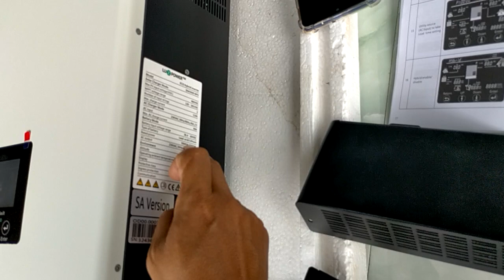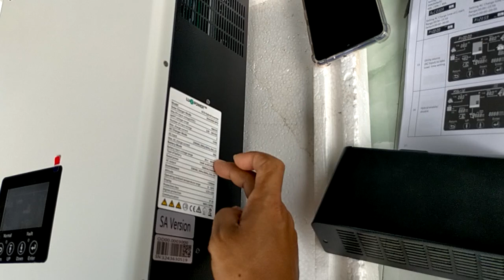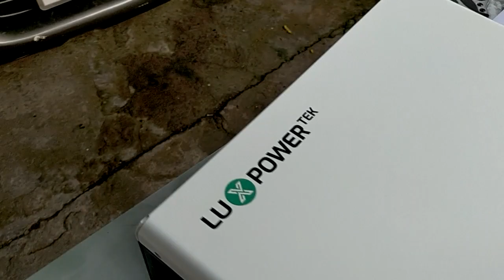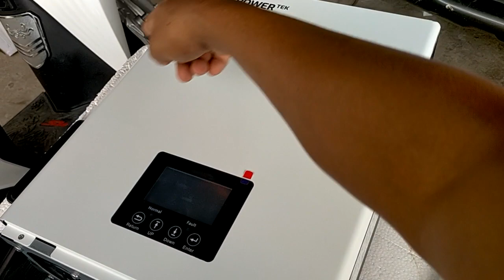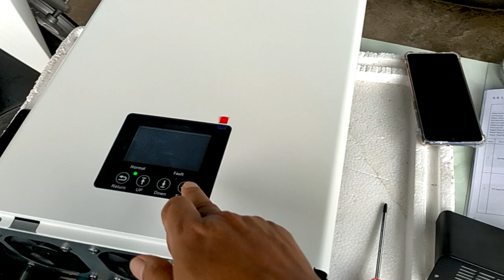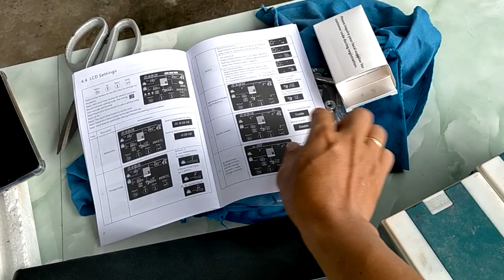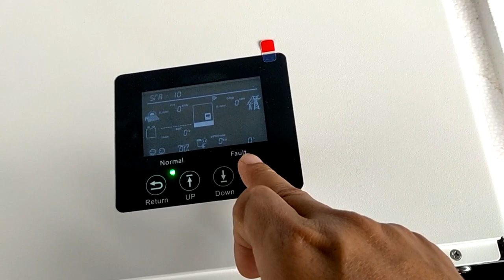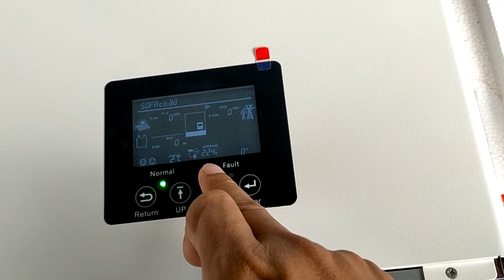Siêu giảm giá LUX POWER SNA 5kw dọn kho đón đợt hàng mới, ae đang cần hãy liên hệ, 0948932417.